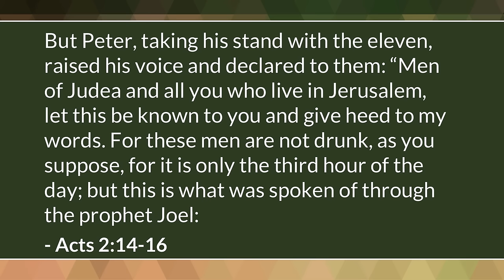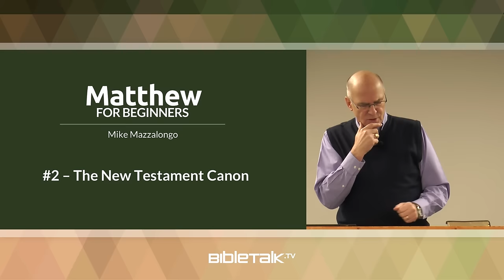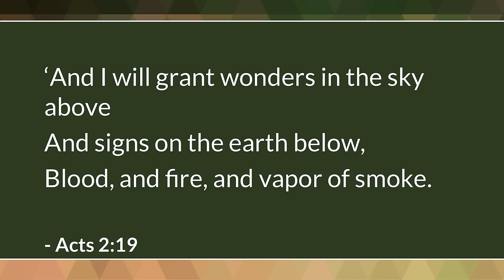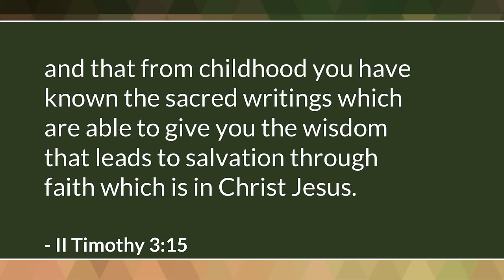The New Testament Canon – Mike Mazzalongo | BibleTalk.tv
In this lesson we continue to examine background information about Matthew himself and a closer look at the purpose and structure of his book.